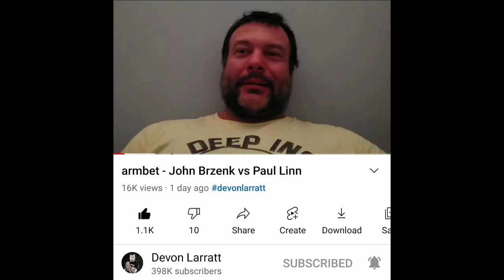John Brzenk vs Paul Linn + Alex Kurdecha vs Ryan Espey + John Brzenk vs Dmitry Kachan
Support me to produce more content